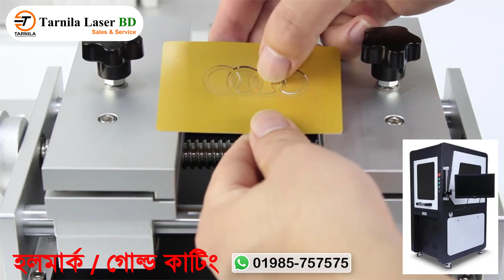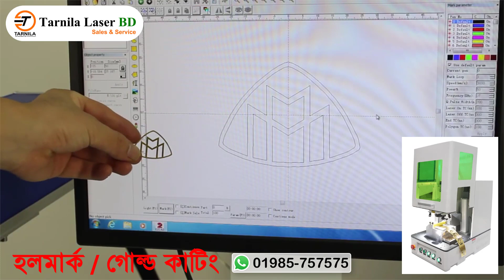Best Jewellery Laser Cutting Machine | gold silver laser cutting machine | Laser machine Bangladesh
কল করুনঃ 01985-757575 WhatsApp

আমাদের দক্ষ ইঞ্জিনীরিং টিম আপনার মেশিন সেটাপ করে দেবে এবং ট্রেনিং করিয়ে দেবে।
সারা বাংলাদেশে আমরা লেজার মেশিন বিক্রয় এবং সার্ভিস করি।
আজই সংগ্রহ করুন আপনার প্রয়োজনীয় লেজার মেশিন, বিস্তারিত জানতে সরাসরি চলে আসুন  আমাদের অফিসে।
ঠিকানাঃ Tarnila Laser BD.
অথবা সরাসরি চলে আসুন আমাদের অফিসে; গ্রেট ওয়াল সিটি, গাজীপুর সিটি কর্পোরেশন, গাজীপুর।

= আমরা বাংলাদেশের একমাত্র অথরাইজ সেলার।
গাজীপুর চৌরাস্তা ১৭০২, গেটওয়াল সিটি, ঢাকা বাংলাদেশ
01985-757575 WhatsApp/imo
Tarnila Laser Bangladesh